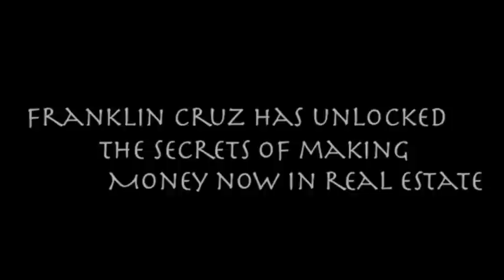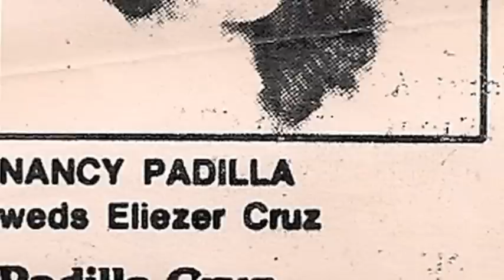Tragic Story of Franklin Cruz Wealth Coach : Adopted, Death and Stressed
Know the truth of who Franklin Cruz is..